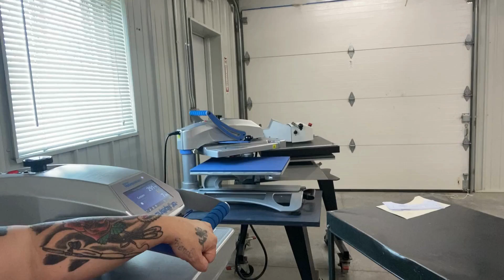Heat Pressing Racerback Tank Top in a Few Seconds: Heat Press Printing Ombre Design (Shorts)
Jenn is heat pressing a Run4Life racerback tank top in a few seconds. She just wanted to show us quickly how a simple, colorful, ombré design can be heat pressed with an ease.

Racerback tank tops are very popular because of the "T" shaped back behind the shoulder blades that allows ease of movement in sports. Now combined with a cool ombré design on that "T", you can't help but love this top! Ombre, or blending of one color hue to another, is usually used to move tints and shades from light to dark but we like to mix things up and go for a rainbow blend.

If you'd like to get your promotional items printed or embroidered, we are here to help!

At lynnpro, we print for all businesses, faith and non-faith based organizations, profit or non-profit organizations. Our clients get all treated right, no matter our personal views or beliefs. to see what promotional products do you love the most and get in touch with us to obtain a free quote. Our prices always include shipping as well and we provide a 100% satisfaction guarantee or money back. You have nothing to lose!